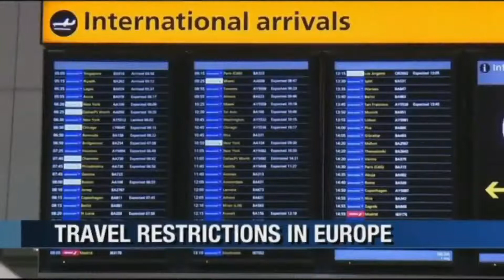WBOC - WBOC News at 11:00pm - Aug 31st 2021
WBOC-TV | CBS 16 | Salisbury, Maryland/Dover, Delaware

16.1 CBS
21.2 Fox

Owner
Draper Holdings Business Trust
(WBOC, Inc.)

Sister Stations
WRDE-LD, WBOC-LD, WSJZ-LD, WRUE-LD
WBOC-FM, WCEM-FM, WTDK, WCEM, WAAI

We're Between the Ocean and the Chesapeake

WBOC - WBOC News at 11:00pm
Air Date: August 31st 2021 11:00pm in EDT